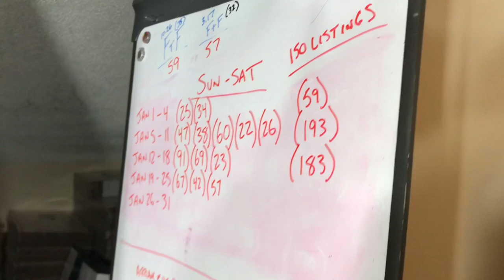Reseller Systems | Full Time Resellers | Poshmark & Mercari Shoe Resellers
Let us know if you have any questions. These are a few of the many systems we currently use.

Let us know what’s working for you 🤝

Tools we use:

Rotary Tool
Heat gun
Chainsaw file
Lexol Leather cleanse/conditioner
Fabric shaver
Kiwi Polish
Horsehair Brushes
Grandma’s shoe cleaner
Bubble wrap
Shipping Tape
Hand drill
Brush attachments for drill
Magic Erasers
Clamp light
Daylight lightbulbs
Shoe trees
IKEA bags

We share a ton of free info on Instagram ( @RNZYNOW )